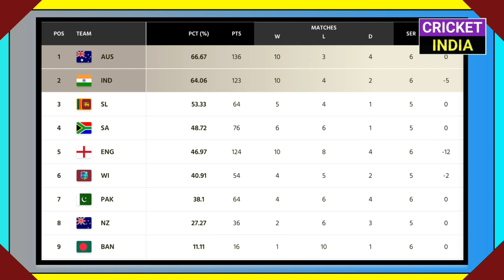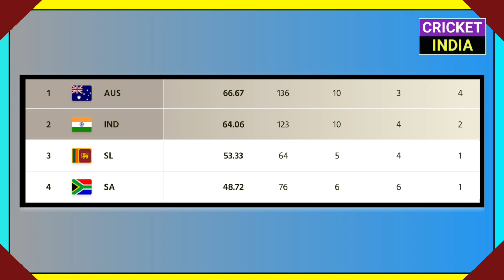WTC Points Table - India Last Chance to Qualify For WTC Final | WTC 2023 Points Table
Topics Covered -
WTC 2023 Points Table
WTC Points Table 2023
India Chance For WTC Final
WTC Points Table Today
IND vs AUS WTC Final 2023
ICC World Test Championship 2023 Final